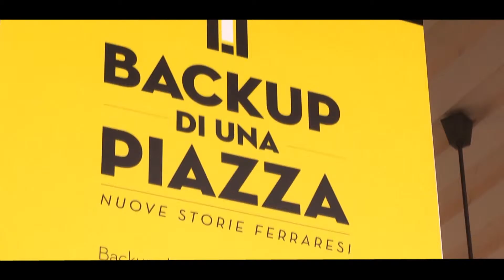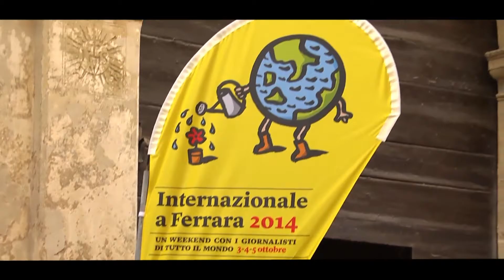Unife a Internazionale 2014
Anche nel 2014 l'Università degli Studi di Ferrara ha presentato una serie di eventi importanti durante il Festival di Internazionale, un week end con i giornalisti di tutto il mondo, tenuto il 3, 4, 5 ottobre a Ferrara.